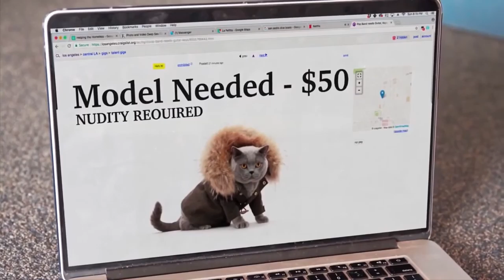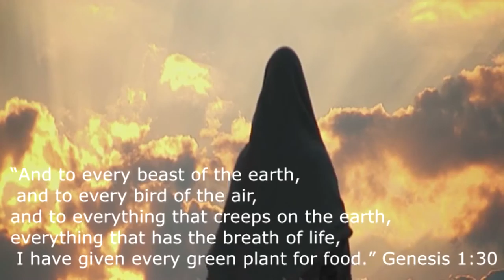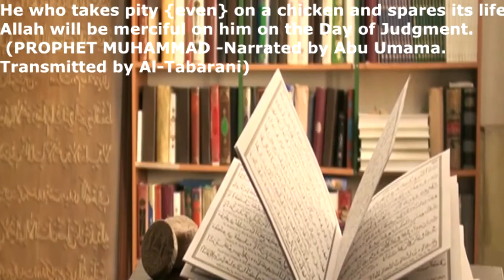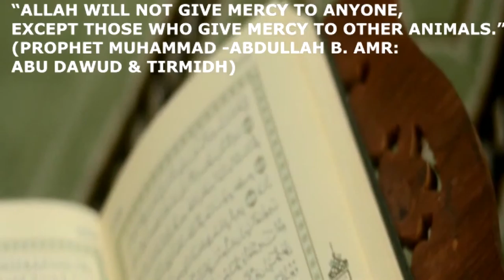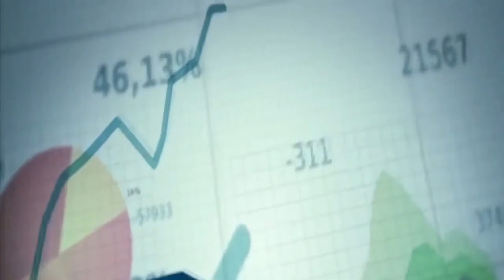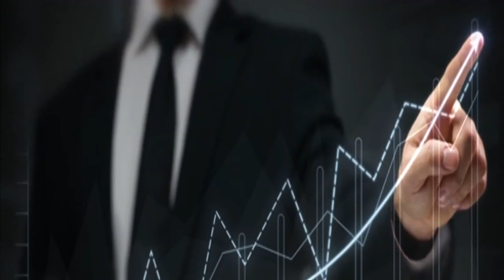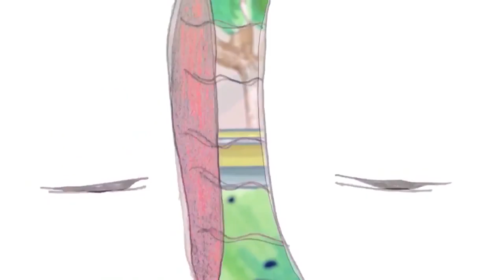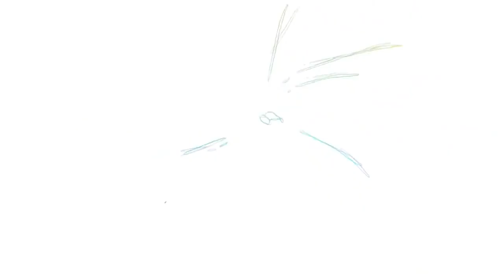More Milk = Less Life! Video Walkthrough Tutorial Documentary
MORE THAN 97% OF MEAT AND DAIRY EATERS ARE DEFICIENT IN POTASSIUM AND FIBER

VEGANS LIVE LONGER THAN THOSE THAT EAT MEAT OR DAIRY

USDA ADMITTED THAT EGGS CANNOT LEGALLY BE LABELED: NUTRITIOUS, LOW FAT, PART OF A BALANCED DIET, LOW CALORIE, HEALTHFUL, HEALTHY, GOOD FOR YOU, OR SAFE
Greger, M.D., Michael "Who Says Eggs Aren't Healthy or Safe?". NutritionFacts.org video. Volume 17. Feb. 17th, 2014 Greger, M.D., Michael "Eggs & Cholesterol: Patently False and Misleading Claims". Volume 13. July 3rd, 2013

EATING 1 EGG PER DAY IS JUST AS BAD AS SMOKING 5 CIGARETTES PER DAY FOR LIFE EXPECTANCY Greger, M.D, Michael "Eggs vs. Cigarettes in Atherosclerosis". NutritionFacts.org video. Volume 12. March 11th, 2013 Baer, Heather J, et al "Risk Factors for Mortality in the Nurses' Health Study: A Competing Risks Analysis". American Journal of Epidemiology. Vol. 173, No. 3 Spence, J. David, et al "Egg yolk consumption and carotid plaque". Atherosclerosis xxx (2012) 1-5

THE MORE MILK YOU DRINK, THE FASTER YOU DIE

SHARE THE TRUTH!
CHECK OUT THE BOOK "HOW TO SAVE A BILLION AND CHANGE THE WORLD" BY WILL LIAM